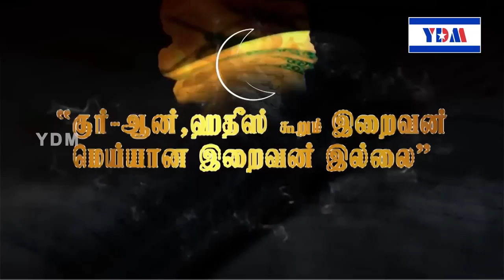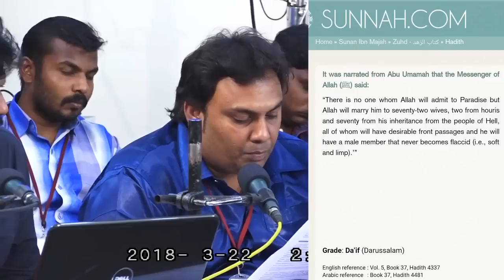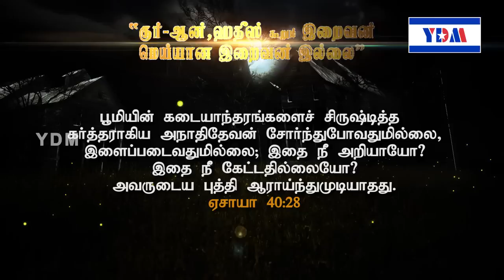விழி பிதுங்கிய TNTJ முஸ்லீம்கள் பாகம் 4 /8 IPC vs TNTJ 2018குர்ஆன் கூறும் இறைவன் மெய்யான இறைவனில்லை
விழி பிதுங்கிய TNTJ முஸ்லீம்கள்  பாகம் 4 /8